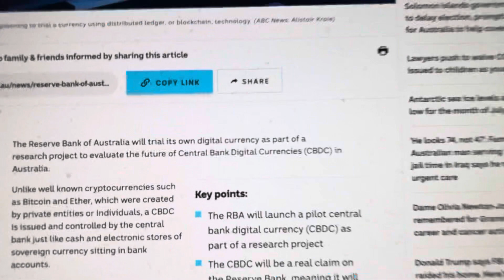Tonight’s livestream will kick ass!!!